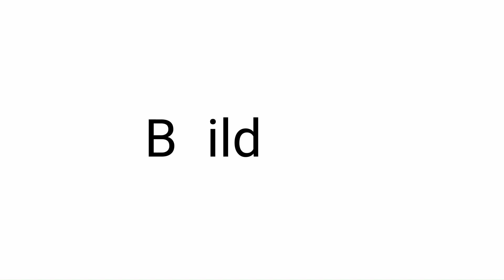Ultimate Dubs 2023 - Crazy looking modified cars walkthrough P3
Couldn't make it to the show? Don't worry, we got ya. Come with us as we continue to walk through the Ultimate Dubs 2023 at the Telford International Centre.